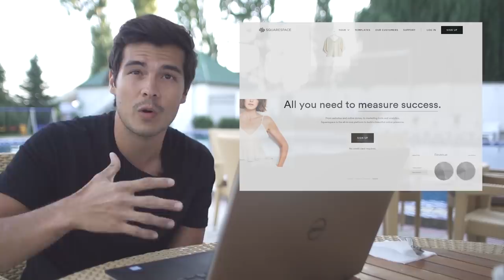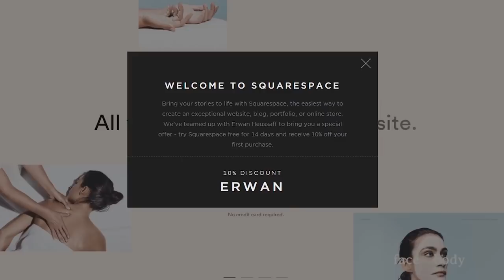THE WORLD NOMAD GAMES (Kyrgyzstan Nomad Olympics)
Welcome back! I really hope you guys enjoy this video.
Please make sure to watch

FAQ

Usually a sony a7sii, dji osmo, gopro hero 6, dji mavic.

31

Peanut buttttttttttttter